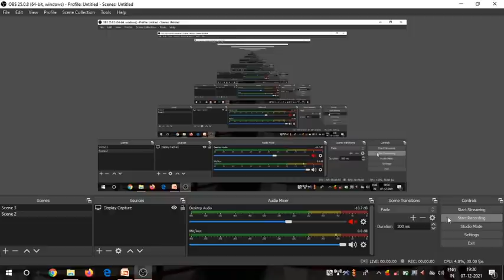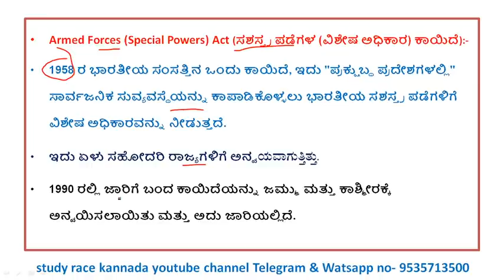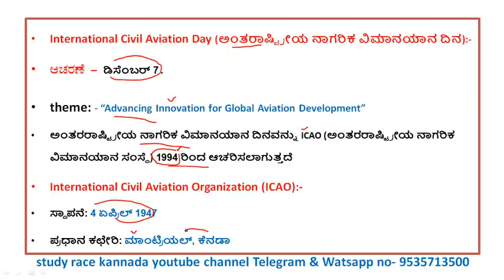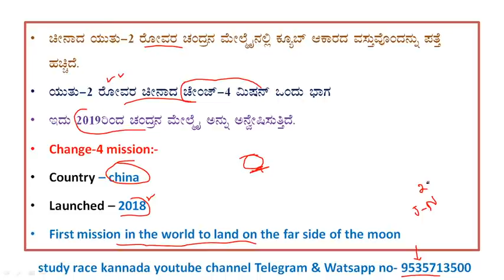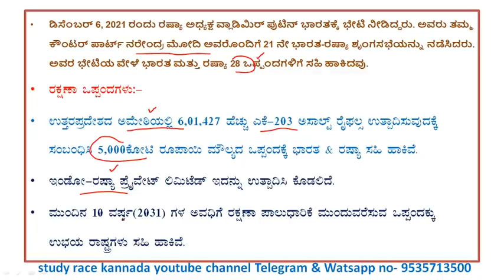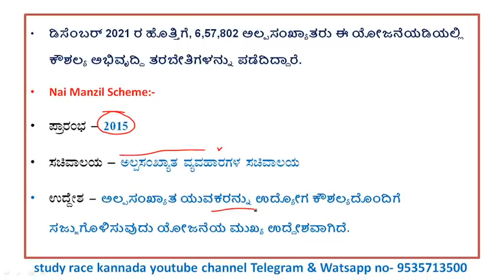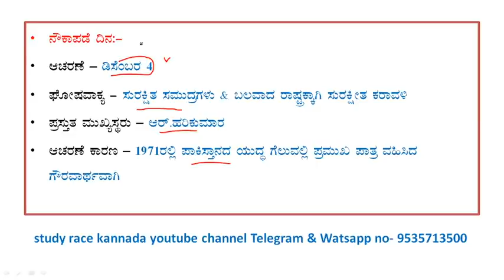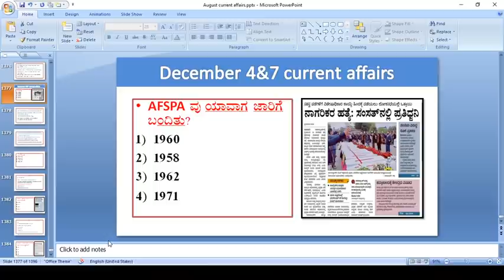December 4 & 7 current affairs |daily current affairs in Kannada| current event|gk today in kannada